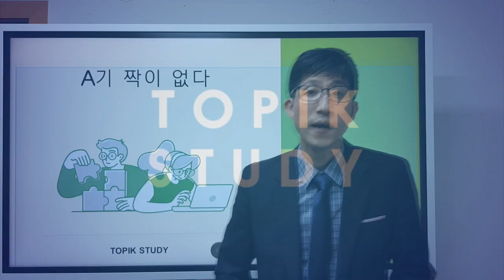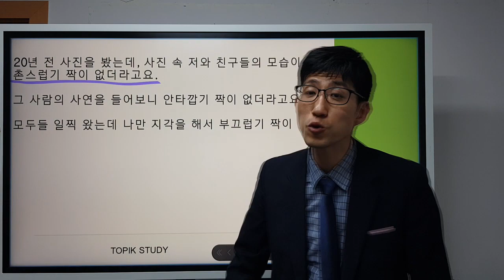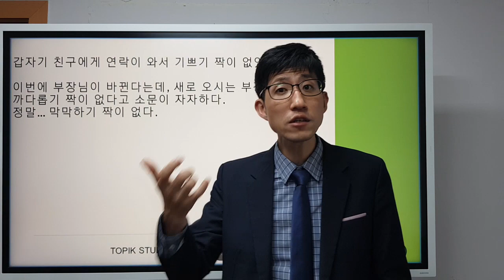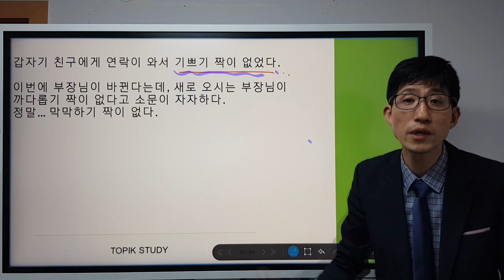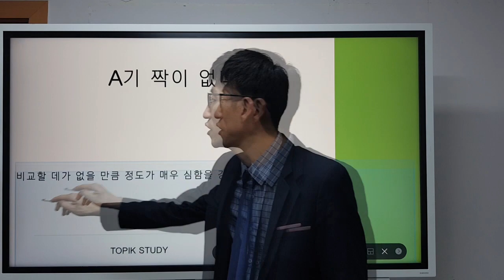A-기 짝이 없다